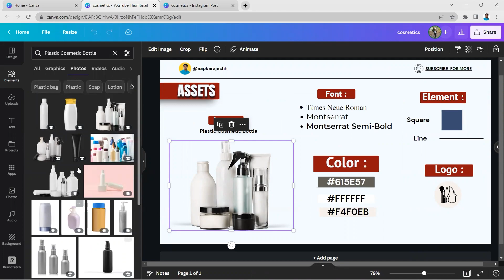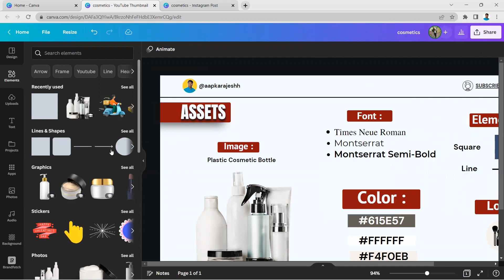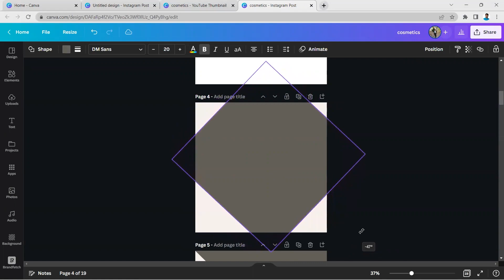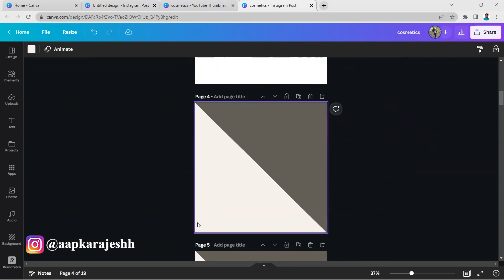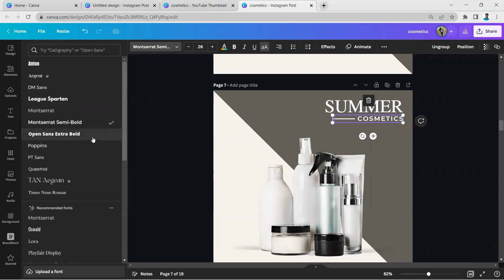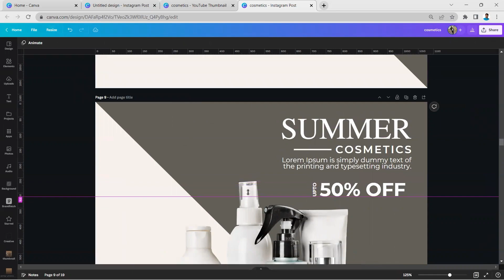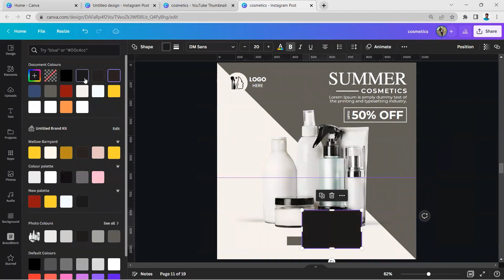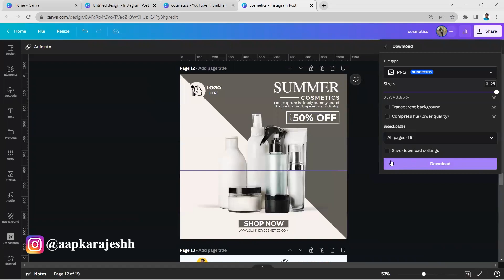Cosmetics Poster Design in Canva | Social Media Post Design | Rajesh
How to create Cosmetics Post Design In Canva

This Canva tutorial is very basics any one can follow these simple steps to create this post.

In this tutorial I am going to explain A-Z of designing in canva from basics. I have explained about ways to find the color of text.

P.S: This is completely made in @canva and this design is made by taking inspiration from the Internet

Note: This design can be made in Canva free or Canva pro also.

You can download this file to get the HEXACODE of color

It inspires me to make more videos like this.